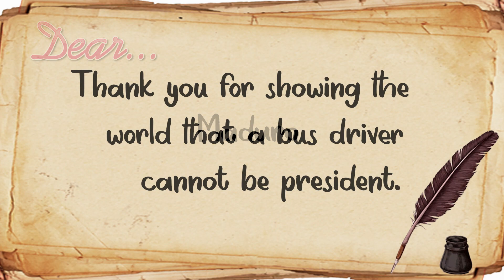Dear...Maduro @ Dear Everyone